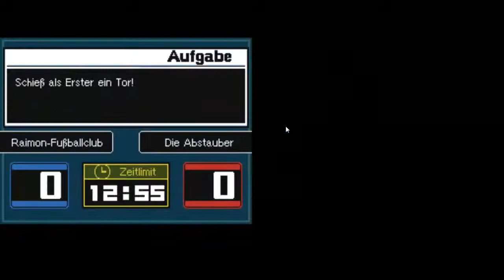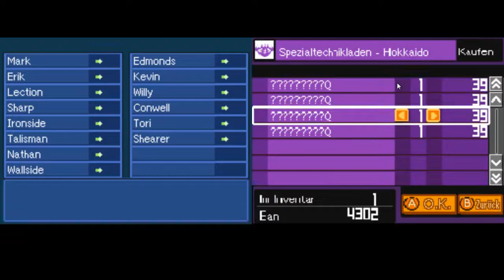Let´s Play Inazuma Eleven 2 Feuersturm German Part 9 Auf nach Hokkaido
Part 9: Auf nach Hokkaido

Bevor wir zu unserem nächsten Ziel nach Hokkaido aufbrechen spielen wir noch ein kleines Freundschaftsspiel gegen die Inazuma Kids FC!
Dann in Hokkaido abgekommen gucken wir uns noch in der Innenstadt um und suchen nach Hinweisen für den legendären Spieler, welcher in diesem Ort leben soll!